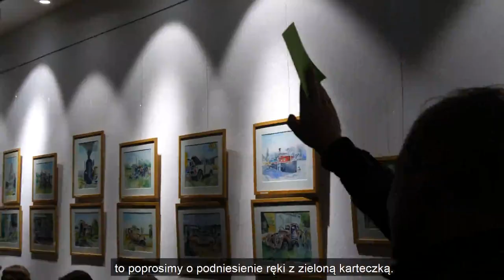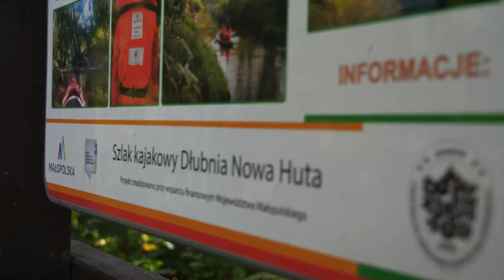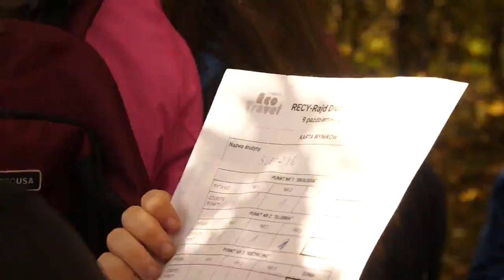Nowohucka Kronika Filmowa nr 722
SLAM

W Ośrodku Kultury Norwida odbył się pierwszy nowohucki slam poetycki „Na salonach”. Rywalizowali ze sobą poeci-performerzy, którzy przedstawiali własne teksty. Zasady były proste. Panuje wolność słowa i każdy ma do dyspozycji 3 minuty. Nagrody przyznawała publiczność i zaproszone jury.

CZYSTA DŁUBNIA

W październiku odbyła się 10, jubileuszowa odsłona akcji „Czysta Dłubnia” organizowanej przez Fundację EcoTravel. Tradycyjnie część uczestników sprzątało rzekę spływając kajakami, część sprzątała jej brzegi w trakcie spaceru. W tym roku odbył się również RECY-Rajd, pierwszy marsz z punktami kontrolnymi, na których zadawane były pytania z różnych dziedzin związanych z ekologią i recyklingiem. Na zwycięzców czekały nagrody.